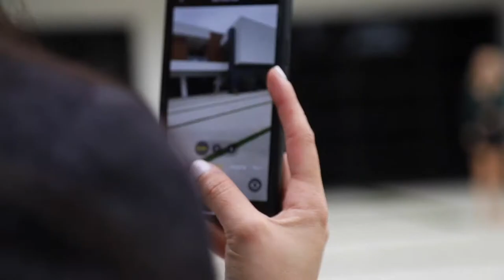The Academia walkthrough & party planning | THE YANA SHOW EPISODE 2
Hello and welcome back!! You guys, today was such a crazy day, and maybe you can see how tired I am! It was so busy at the office and then walking through this house was a workout in itself, and then I had to party plan all night because the grand opening for this house is only a few days away...(you will see it!)

I wanted to make sure I posted the walkthrough on Instagram so Megs and I handled that, but I also wanted to get a good feel for the house before finalizing all the party planning. Each house is so unique that these grand openings need to be one-of-a-kind and special, just like they are.

I really hope you enjoy this, and keep watching because it's about to get good...

XO,
Yana

About the property:
Address: 16564 Academia, Encino
Price Offered at: $ 8495000
Bedrooms 6
Bathrooms 7

Your new custom contemporary masterpiece with panoramic views eagerly awaits your arrival. Gated and located at the end of the cul-de-sac, privacy is the utmost experience you become immersed in. The tremendous glass front door sweeps you through the expansive formal living and dining room. With 11ft. ceilings &amp; disappearing glass pocket doors all throughout, your stride through this magical estate. The striking custom chef&#8217;s kitchen featuring luxurious custom Italian cabinets, top of the line appliances, &amp; two grand center islands offers plenty of space for hosting friends and family. Continuing thru the magnificent main level, you will be amazed with the hi-tech home theater adjacent to the trendy bar, lovely office, &amp; deluxe family room. Take your illuminating floating staircase upstairs to where the fantasy continues. The majestic master suite wing allures all who enter with two boasting walk-in closets, an extraordinary espresso bar, two fabulous balconies, a glorious master bathroom with a free-standing tub. Additional enchanting en-suite bedrooms designed with convenience in mind. The glamorous backyard radiates breathtaking views from every angle. Enjoy a morning cup of coffee on your wood deck while gazing at the lush greenery and end your evening soaking in the infinity pool &amp; spa while wishing on the stars. Additional amenities include 2 BBQs with counter space, 1500sqft rooftop deck, 2nd floor family room, 3 car garage, Control 4 home automation, and so much more!

The Chernov Team specializes in luxury real estate, and is ranked #1 Top Selling Team in San Fernando Valley & #6 out of 1.25 million agents in Los Angeles. For almost a decade, the Chernov Team, has helped their clients both sell and buy luxurious homes within the East Valley. They are committed to providing their clients the results they seek. For almost a decade we have helped our clients both sell and buy luxurious homes within the East Valley. We are committed to providing results.